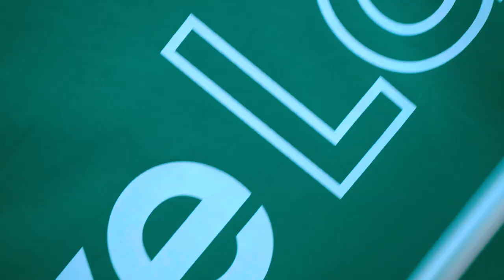[세종시 댄스학원] CF / Jake Lah / J. Dome / 올스타즈댄스학원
Jake Lah 브랜드에서
새롭게 선보이는 신개념의 텐트 J. Dome의 Teaser 홍보 영상을
올스타즈 초등 전문반 학생들과 함께 만들었습니다 !!

- Director @hamong_

- Dancers
시우 @siwoo554 @minjae_siwoo_no1
소율 @08_so_yul @oj_jeong
예지 @ye_ji_song @seonhyi9604
수민 @betty_sumin
미송 @rosepinekim @ijinah78
정윤 @zz________.yun @ask_zzeongyun @yeongmichoi101
나경 @ljh81778
서현 @ska.seohyun
규동 @dreamnamu
예빈 @jangsoyeong2
채리 @cherry101018
서진 @ska_seojin
은결 @haeungyeol0930 @haeungyeol_0930
유주 @ska__yuju_0410
유나 @dj.yuna @yongjuyujuyuna
가율 @rkdbf071109
윤지 @yoon______z
유주 @yujustar10
신비 @shin_bi_5959